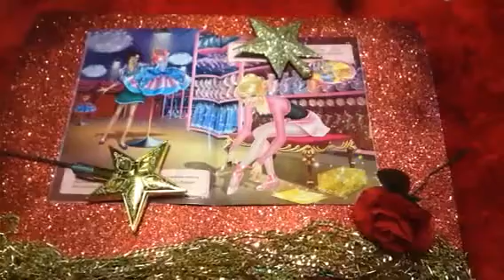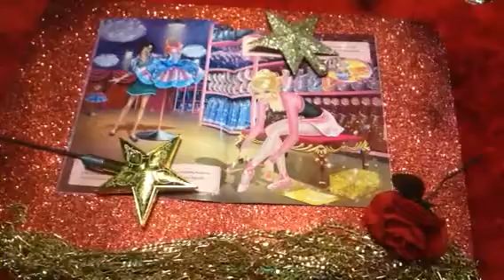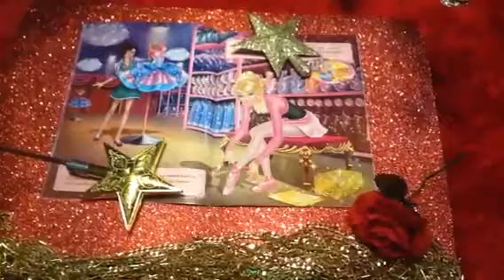Simpatia, Voltando a Sonhar com Um Grande Amor ! Sapatilhas Mágicas!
Vamos adentrar o mundo encantado, através, da imaginação!